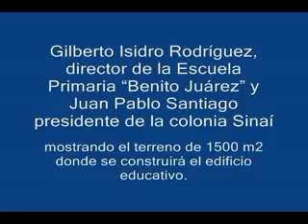Esc. Primaria Benito Juárez 02 sep 10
Gilberto Isidro Rodríguez, director de la escuela Primaria "Benito Juárez y Juan Pablo Santiago presidente de la colonia Sinaí, mostrando el terreno donde se construía la ecuela.